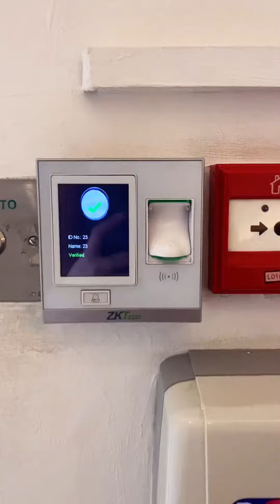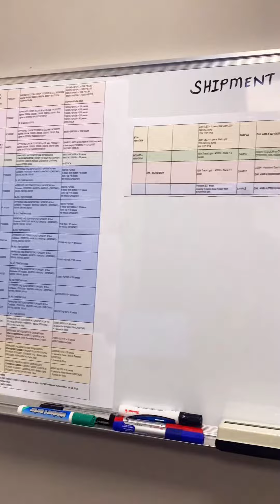Buhay OFW - Dubai Life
OFW?
Nakakapagod no? ￼Nakakalungkot dahil malayo sa pamilya. 😢
Lagi mong samahan ng Prayer yung sacrifices at pagsisikap mo. Kahit panghinaan ka minsan, lagi mong tandaan na hindi laging mahirap.
Lahat ng pagod mo mapapalitan rin ng Success. 🥰😇🙏❤️

Happy 7 years to us Dubai. ❤️
Bilis ng panahon. Maraming salamat po Panginoon sa araw araw na paggabay po sa akin at sa lahat po ng blessings.
Sa aking pamilya, relatives and friends, to my one and only (Edrian) na palaging andyan para sa akin, at sa pagpapalakas ng aking loob. Maraming salamat 🥰❤️
7 years and counting…